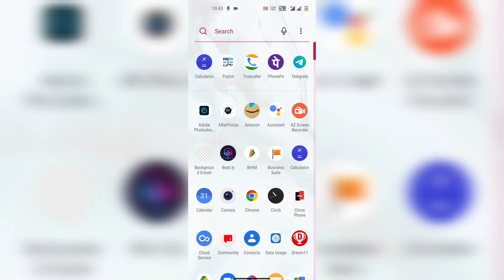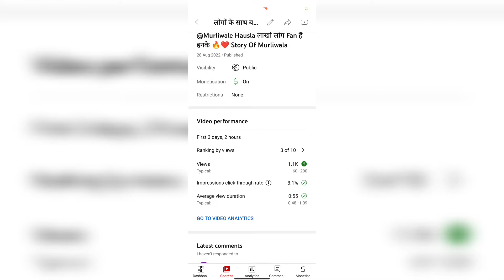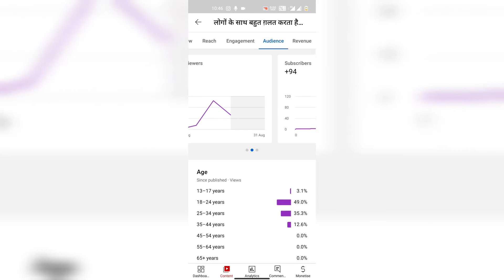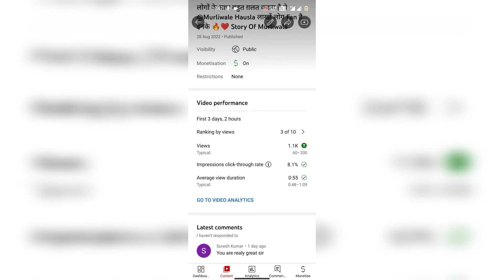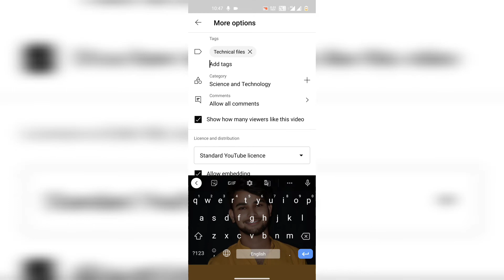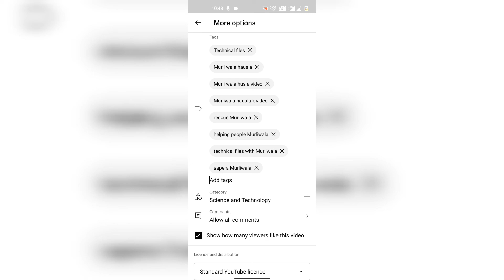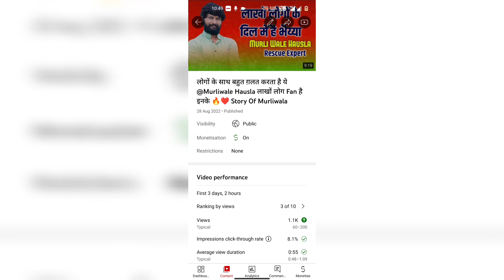20 -25 Views ही आता है बस ये करो जल्दी | Youtube Par Views Kaise Badhaye | Kaise Badahaye Views 🔥🔥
20 -25 Views ही आता है बस ये करो जल्दी | Youtube Par Views Kaise Badhaye | Kaise Badahaye Views 🔥🔥

20 25 Views ही आता है बस ये करो जल्दी | Youtube Par Views Kaise Badhaye | Views Kaise Badhaye

youtube video par view kaise badhaye youtube par views kaise badhaye 2022 video pe views kaise laye
youtube video pe views kaise badhaye video par views kaise badhaye
youtube channel par views kaise badhaye youtube video pe views nahi aa raha hai
Channel boost kaise kare
Channel boost kaise kare 2022